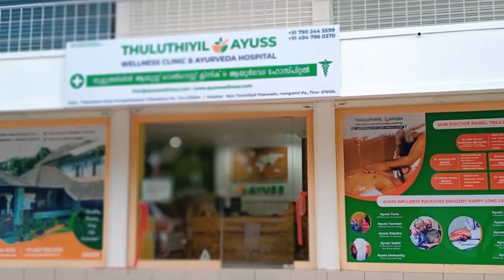മീനടത്തൂർ ഹൈസ്കൂളിലെ വിജയാഘോഷം ജനശ്രദ്ധപിടിച്ചുപറ്റി